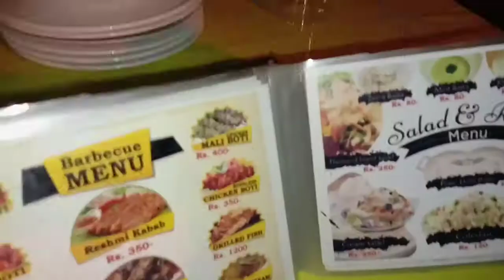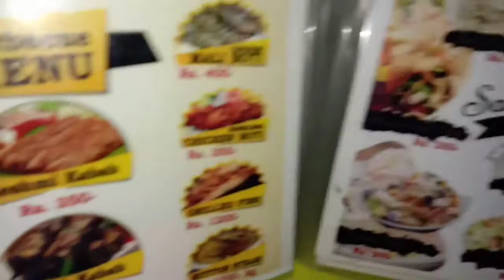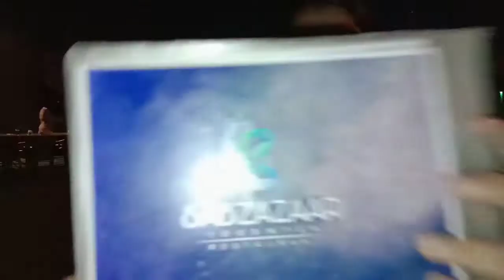Achanak wali dawat 🍽